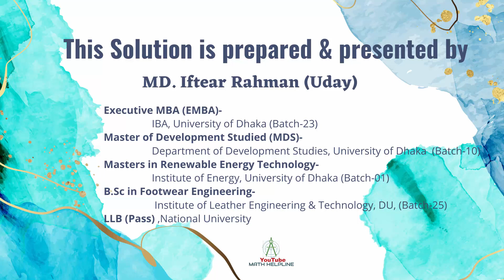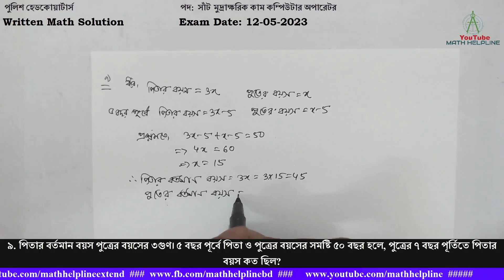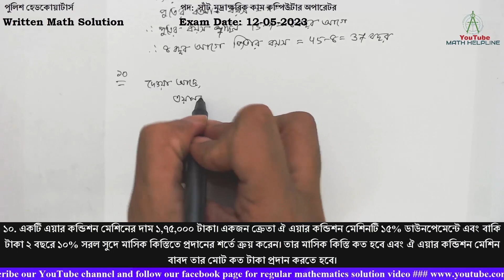পুলিশ হেডকোয়ার্টার্স পদ: সাঁট মুদ্রাক্ষরিক কাম ক. অ. Written Math Solution Exam Date: 12-05-2023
৯. পিতার বর্তমান বয়স পুত্রের বয়সের ৩গুণ। ৫ বছর পূর্বে পিতা ও পুত্রের বয়সের সমষ্টি ৫০ বছর হলে, পুত্রের ৭ বছর পূর্তিতে পিতার বয়স কত ছিল?
১০. একটি এয়ার কন্ডিশন মেশিনের দাম ১,৭৫,০০০ টাকা। একজন ক্রেতা ঐ এয়ার কন্ডিশন মেশিনটি ১৫% ডাউনপেমেন্টে এবং বাকি টাকা ২ বছরে ১০% সরল সুদে মাসিক কিস্তিতে প্রদানের শর্তে ক্রয় করেন। তার মাসিক কিস্তি কত হবে এবং ঐ এয়ার কন্ডিশন মেশিন বাবদ তার মোট কত টাকা প্রদান করতে হবে।
১১. (ক) সমাধান কর:
১১. (খ) 9x2-9x-4 কে উৎপাদকে বিশ্লেষণ করুন।